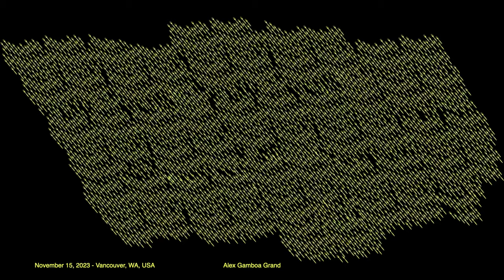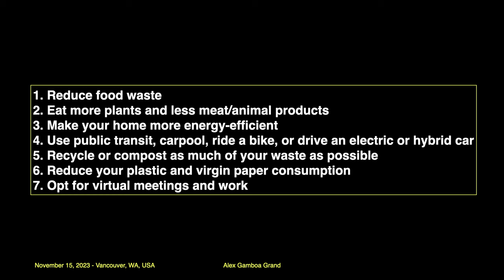Sustainable Living and the Power of Everyday Actions | Alex Gamboa Grand | TEDxLacamas Lake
To solve the climate crisis, we know that action needs to be taken on a large, global scale, but does that mean that our individual actions don't matter? Quite the contrary. Learn how our seemingly small, everyday actions have the power to move the needle and how you can feel good about the difference you're making without added stress or guilt. Alex Gamboa Grand is co-founder of Way of Being and Relationship Specialist at Oregon Entrepreneurs Network. Alex is an entrepreneur, conscious consumerism advocate, and enthusiastic cheerleader of small, local, and mission-driven businesses. This talk was given at a TEDx event using the TED conference format but independently organized by a local community.